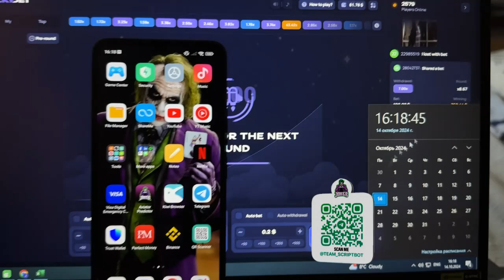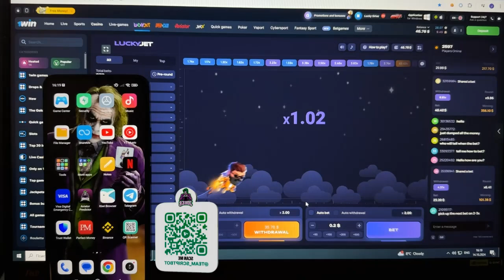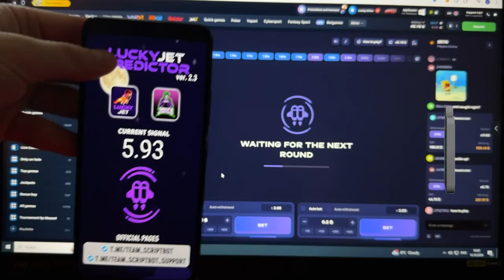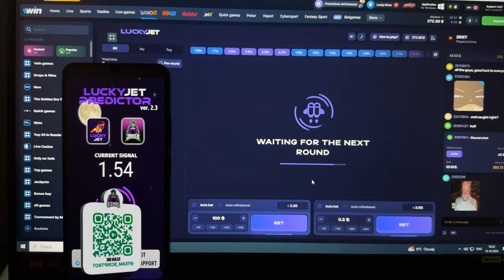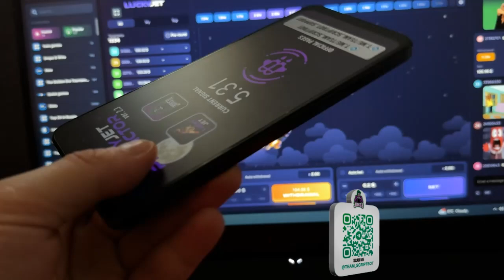BIG EARNINGS LUCKY JET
Using on portal 1xbet of assistant bot for Lucky Jet Predictor for 1win anyone in the power exactly the same. Whatch the video clip to the end to know how it is functioning. You my friends don't need to be IT specialists to apply assistant bot for Lucky Jet Predictor for 1win. Our organization without end developing and improving this software. Assistant bot for Lucky Jet Predictor for 1win brings a win in 100 percent of of games. my telegram account url for communication